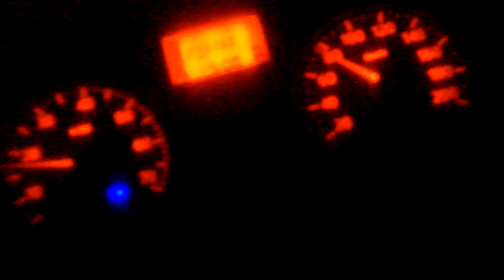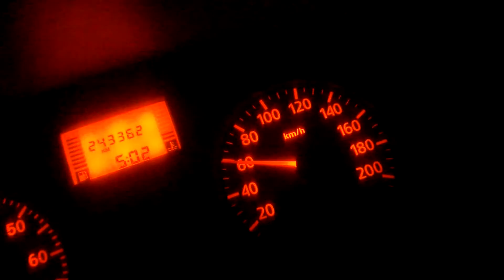how to Electric car maximum speed | Maximum power in kerala bad road | indian electric car